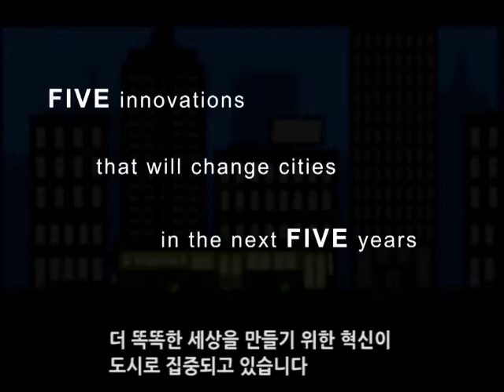향후 5년간 도시를 똑똑하게 만들 5가지 기술은?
Next 5 in 5 : 향후 5년간 도시를 보다 똑똑하게 만들 5가지 기술을 소개합니다.